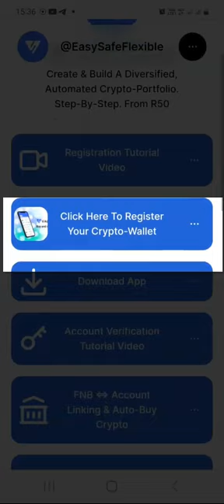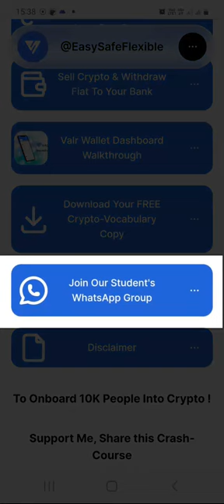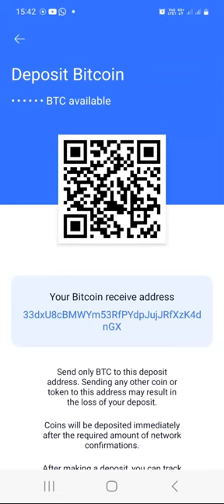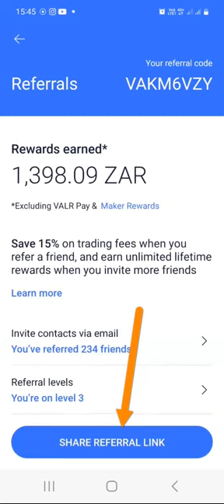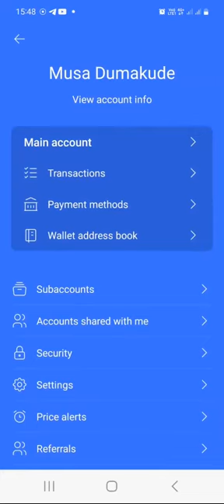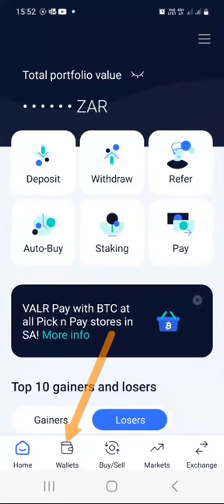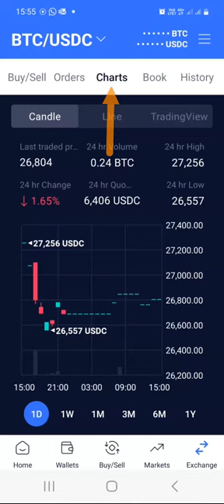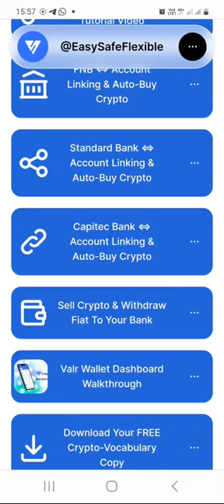Valr Crypto Wallet Dashboard Walk Through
If you have not yet registered your Valr wallet account, click the link below, register and verify your Valr Exchange Wallet, then return to this video tutorial.

Invitation Code: VAKM6VZY

My MISSION is to onboard at least 10 thousand new crypto investors into the world of cryptocurrencies and blockchain technology.

Please help share this Crypto-Investing Crash Course link with as many people as you possibly can.

Crypto-Regards,
Musa a.k.a MTG 👑